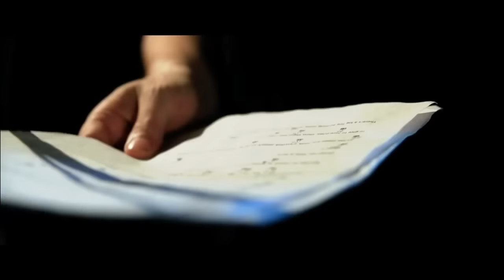Bradley Gillis - Santa Claus is Rockin'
Music video for Santa Claus is Rockin' performed by Bradley Gillis.

WORDS AND MUSIC BY: GLEN SHIRE
PRODUCED BY: SIMON SHIRE AT WINDMILL LANE STUDIOS
MUSIC VIDEO DIRECTED BY: MAURICE LINNANE